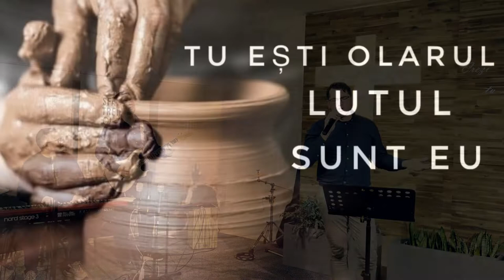Tu ești olarul lutul sunt eu - Adrian Cost - MESAJ BIBLIC